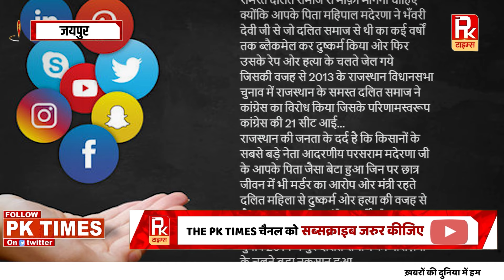भंवरी के भंवर में फंसी दिव्या मदेरणा, माफी मांगने की मांग